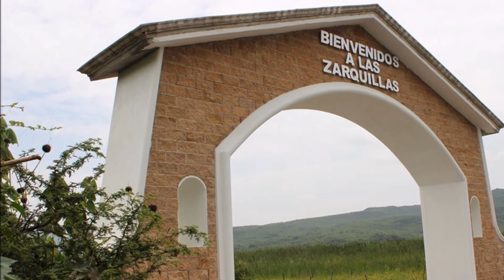Dueto Rio Bravo {Y que y que y que}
Una de tanta Joya musical que nos dejo de este grandisimo Dueto